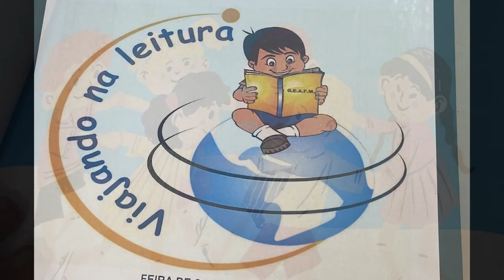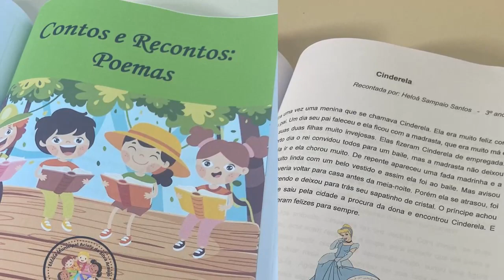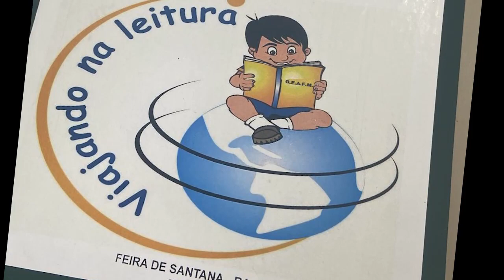Case Escola Acioly hd